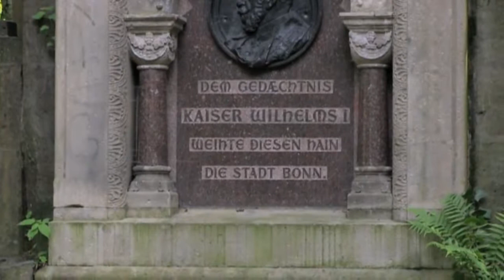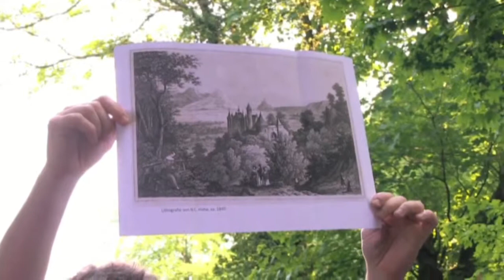2014 06 01 regiotv 06